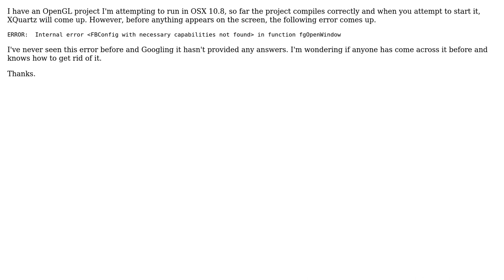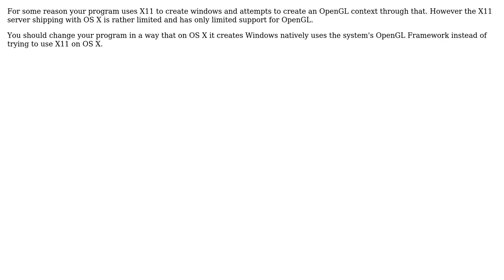ERROR: Internal error ‹FBConfig with necessary capabilities not found› in function fgOpenWindow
OSX and OpenGL : ERROR: Internal error ‹FBConfig with necessary capabilities not found› in function fgOpenWindow

With thanks & praise to God, and with thanks to the many people who have made this project possible! You are responsible for your own actions.